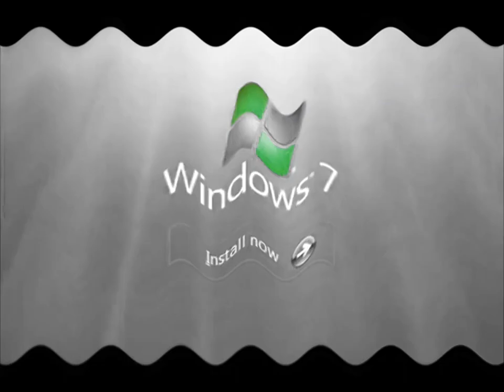Windows Startup And Shutdown Sounds in G-Major 1634 V2